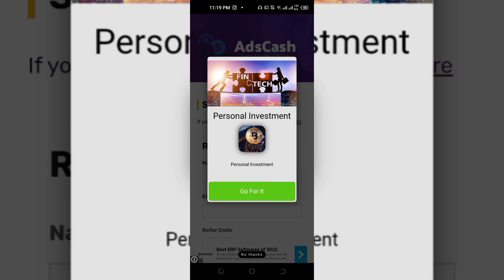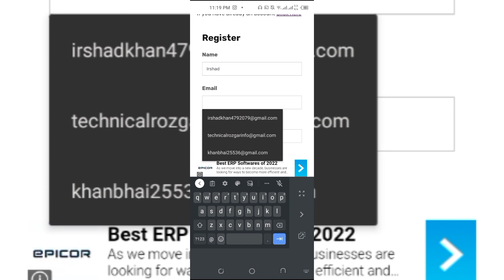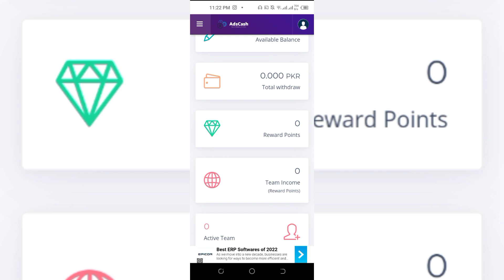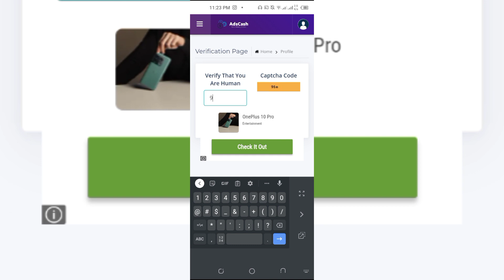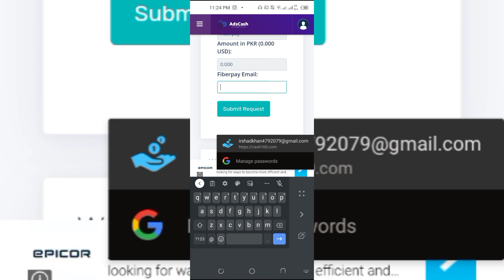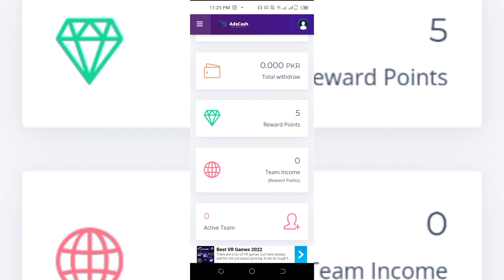Earn Daily 700 Pkr Without investment | Online Earning In Pakistan | Adscash Earning App